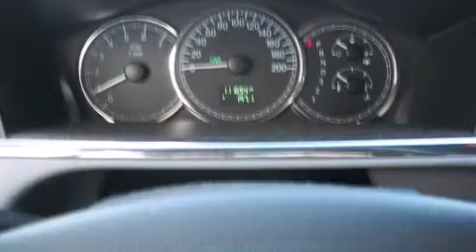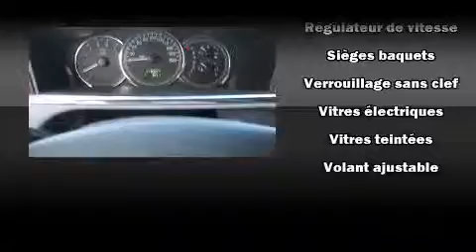2006 Buick Allure CX CELL: (514)560-5554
Mazda Gabriel
5333, St-jacques Ouest

La Buick Allure 2006. Cette berline affiche moins de 120,000 km au compteur. Sous le capot on retrouve un moteur 6 cylindres d��veloppant plus de 200 chevaux, ce qui vous offre une exp��rience de conduite confortable et fiable. Ce v��hicule se distingue vraiment de ceux de la concurrence: l'ouverture automatique de la glace du conducteur, un compte-tours, des si��ges baquets �� l'avant, phares antibrouillard, colonne de direction inclinable, r��gulateur de vitesse, et un climatiseur. Vous et vos passagers appr��cierez la sonorit�� de la cha��ne st��r��o, qui comprend une lecteur CD, et 6 haut-parleurs qui rehaussent avec ��clat l'ambiance sonore. Les occupants de ce mod��le voyageront en toute s��curit�� gr��ce aux caract��ristiques suivantes: coussins gonflables �� l'avant avec d��tecteur de poids du passager, coussins gonflables lat��raux �� l'avant, syst��me antipatinage, un avertisseur d'urgence, onStar, et freins �� disque aux 4 roues avec antiblocage. Ce v��hicule a ��t�� con��u en fonction d'exigeants imp��ratifs de s��curit��, vous partirez l'esprit tranquille. Nos conseillers aux ventes sont tr��s comp��tents et pr��ts �� partager leurs connaissances. Nous vous aiderons �� trouver le bon v��hicule au prix qui respecte votre budget. Appelez d��s aujourd'hui pour r��server un essai routier.